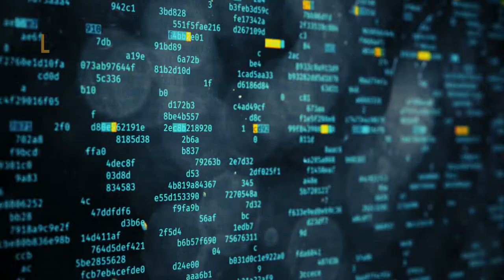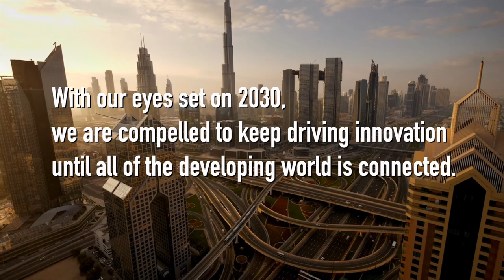How Does RAFM Connect the Unconnected?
The mobile phone drives economic development in nearly all parts of the world, enabling access to education, banking, and communication -- for even the most remote inhabitants of our globe.

How do we partner with our customers, specifically their RAFM departments, leveraging our solutions to help them drive economic development in their respective markets? Find out more.